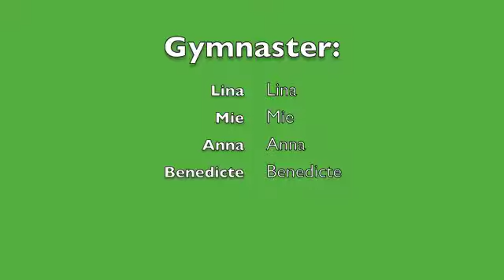Teamgym training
Fed tur! Nivå GF denmark